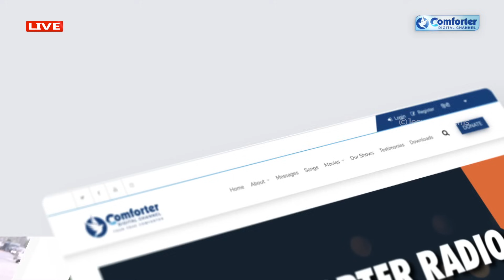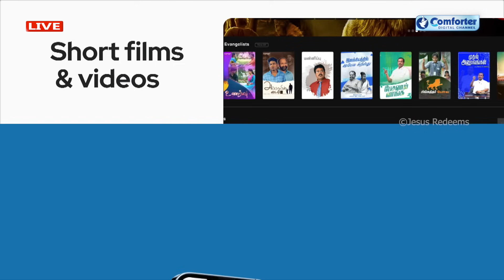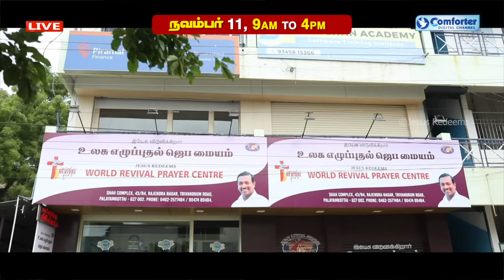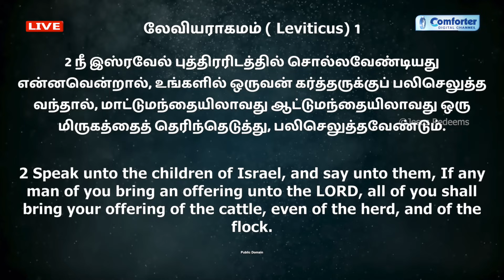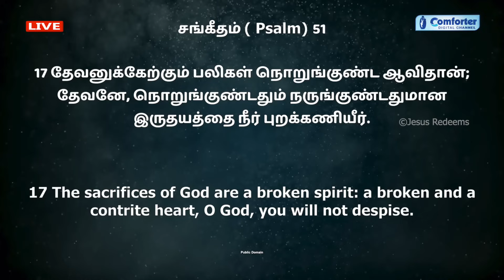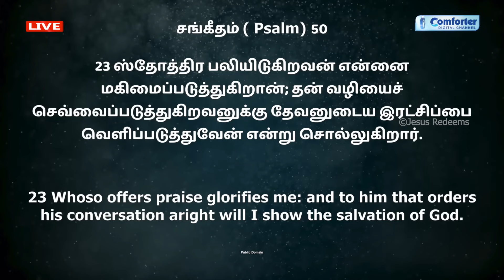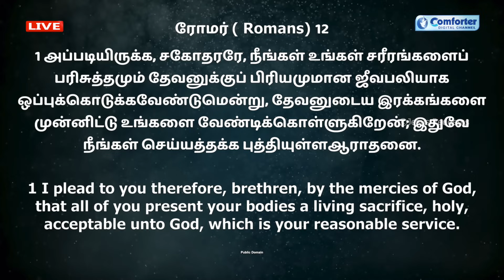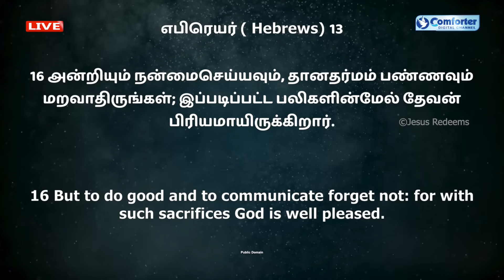Kudumba Asirvatha Neram || குடும்ப ஆசீர்வாத நேரம் || 23 October 2023